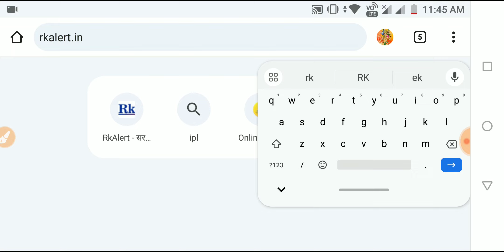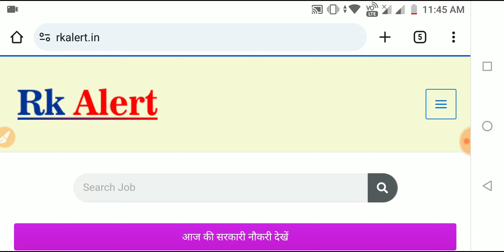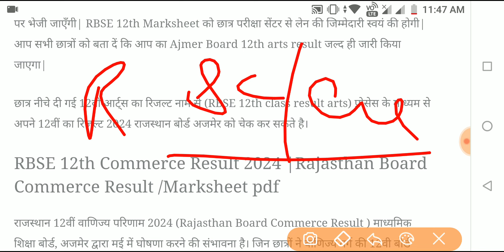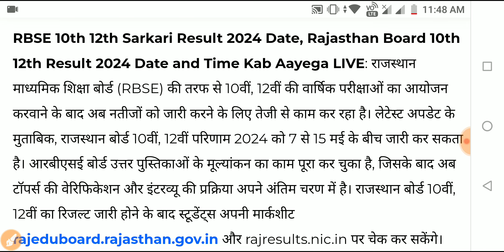राजस्थान बोर्ड रिजल्ट 2024/Rajasthan board result 2024 kb aayega/Rbse 10th,12th board result 2024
बार कितने % विद्याथिर्यों को किया जाएगी पास,/10वी,12वी के